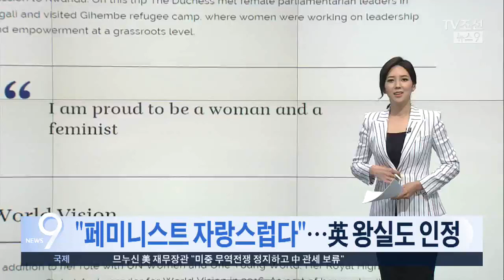영국 왕실이 부각시킨 마클 발언 "페미니스트라 자랑스럽다"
"나는 여성이자 페미니스트인 게 자랑스럽다" 영국 왕실이 홈페이지에 새 신부 마클을 소개하며 부각시킨 말입니다. 신데렐라 탄생이 아닌 독립적인 여성을 강조한 영화같은 결혼식이 전세계의 주목을 받았는데요, 영국왕실도 금기를 깬 새 식구를 인정했다는 증표라고 영국 언론은 해석했습니다.